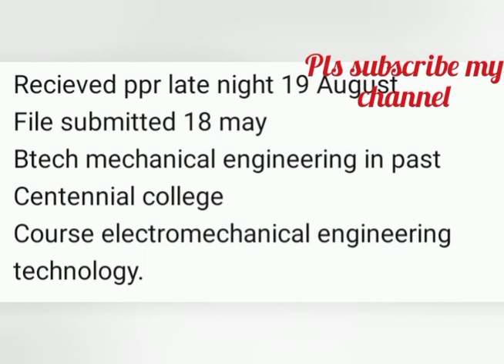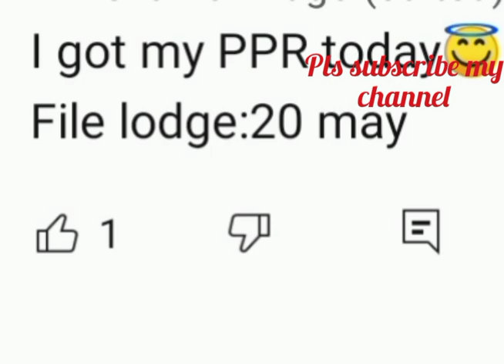20 August part 3 latest ppr timeline canada || ppr timeline trend